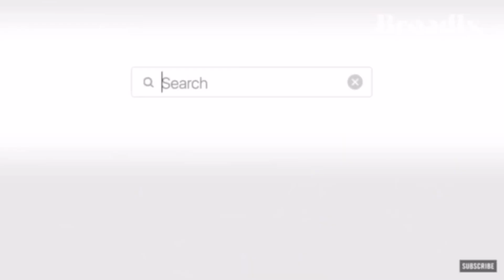Are Filters Damaging Our Self Perception? (Snapchat Dysmorphia)